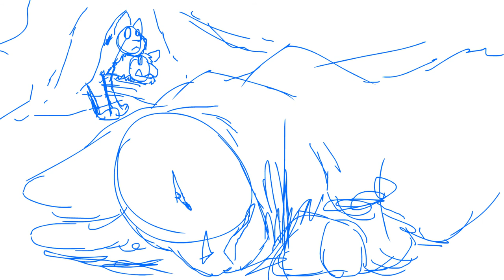Warriors Of Feline Sacrifice MAP [Parts 1 & 2] [WIP]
Hi I'm not dead

Have this kinda crappy WIP I've been working on